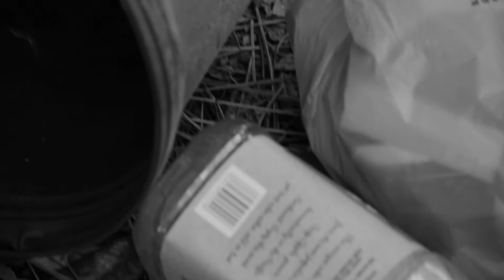Purification: inspired by lyrics of a song by Deena Metzger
fire  cleansing,
trash, filth
fire started by sticks
forest fire (cleansing)
Purification of us and Earth
new life
Lyrics:  "There are those who want to set Fire to the world,
               We are in danger.
               There is only time to work slowly.
               There is no time not to Love."